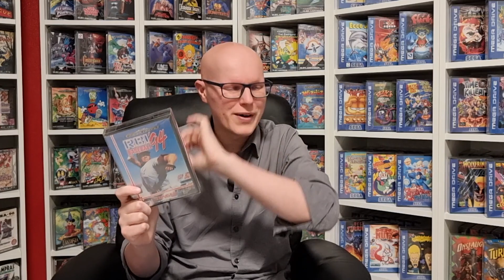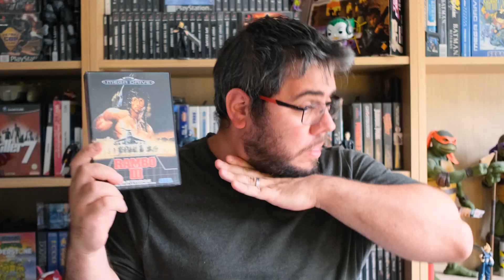PRESENTATION FULLSET MEGADRIVE - FEAT FLOHAZARD - PROBOTECTOR, PUNISHER, RANGER X [36]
Bonjour tout le monde, comme chaque semaine 10 nouveaux jeux Megadrive décortiqués.

Chapitrage :
Introduction : 00:00
Prince of Persia : 00:26
Probotector : 02:08
Psycho Pinball : 03:16
Puggsy : 04:54
The Punisher : 06:32
Quackshot : 08:54
RBI Baseball 94 : 10:26
Radical Rex : 11:05
Rambo 3 : 12:30
Ranger X : 15:30

A bientôt

Zeugma !